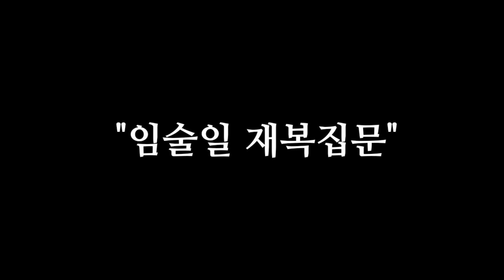"2월 28일 수요일 대박이다! 이건 꼭 해라! 죽어도 놓치지 말아라! 돈복 터진다" [돈복 터지는 생활풍수]